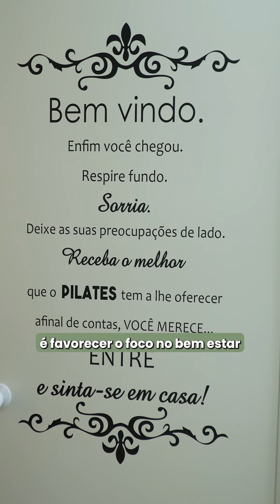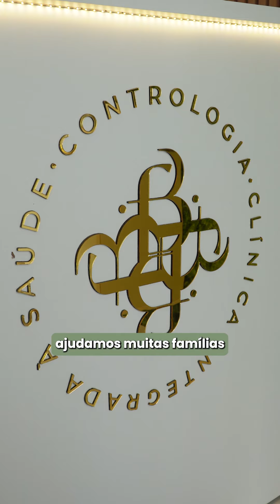Conheça a FB Contrologia, Clínica especialista em saúde física e emocional